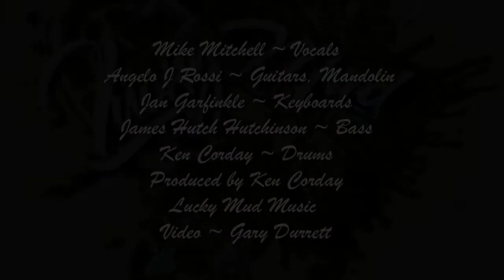Lucky Mud Video ~ Slow Burn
Mike Mitchell ~ Vocal
James Hutch Hutchinson ~ 8 String Bass
Angelo J Rossi AKA AJ Crawdaddy ~ Acoustic Guitars, Mandolin
Ken Corday ~ Drums & Percussion